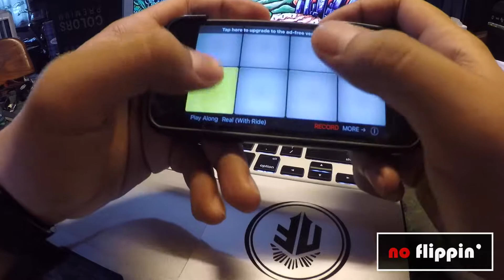Sublime with Rome - Where ever you go (Rhythm Pad Cover)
On the spot Rhythm Pad, Sublime with Rome.